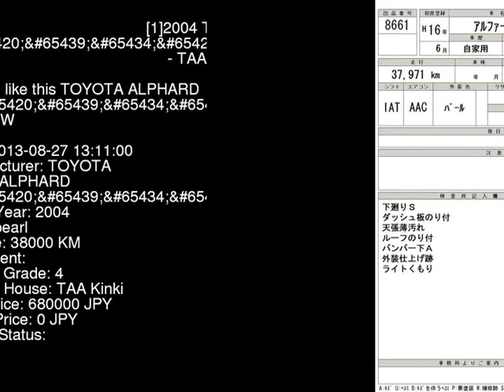2004 TOYOTA ALPHARD MS MNH15W - Japanese Used Car For Sale Japan Auction Import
2004 TOYOTA ALPHARD MS MNH15W - Japanese Used Car For Sale Japan Auction Import MNH15W,TOYOTA,ALPHARD,MS,TAA Kinki,jdmvip,vip,jdm,cars,japan,jdmvip.com,japanesecars,usedcars Japanese Used JDM Car For Sale At Auction in Japan for Import